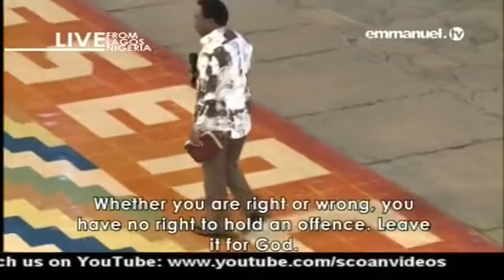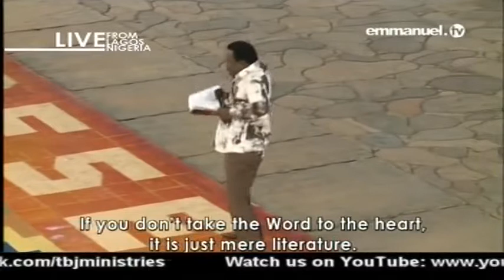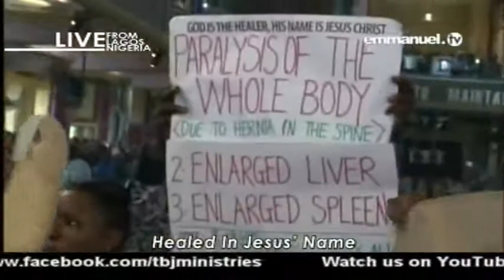SCOAN LIVE SERVICE SUNDAY 02 04 2017 PROPHET TB JOSHUA AT THE ALTER 2 VIDEO 8 OF 13